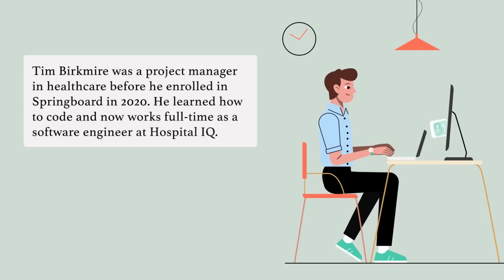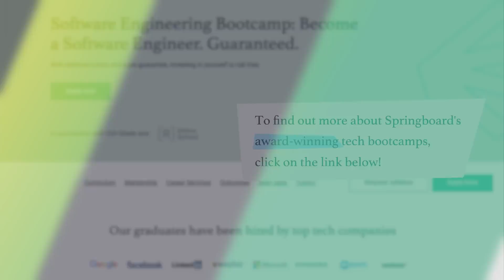My Coding Mentor Taught Me How Software Engineering Teams Work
In this clip, Tim Birkmire, a project manager turned software engineer who graduated from Springboard’s Software Engineering Career Track, talks about the value of industry mentorship support and team collaboration. Tim is now a full-time software engineer at Hospital IQ.